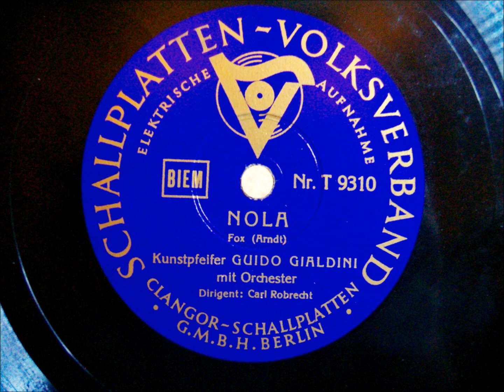Kunstpfeifer Guido Gialdini - Nola - Foxtrot mit Orchesterbegleitung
Guido Gialdini (eigentlich Kurt Abramowitz) war ein deutscher Varieteekünstler, der das Talent hatte, eine einmal gehörte Melodie fehlerfrei nachpfeifen zu können. Und so entdeckte man ihn schon zu akustischer Zeit für Plattenaufnahmen.

Sein Verbleib nach April 1939, wo er zuletzt ein Radio Konzert in Paris gab, ist bis heute nicht aufgeklärt. Einige Quellen besagen er sei in Ausschwitz umgekommen, das ist aber unbewiesen.